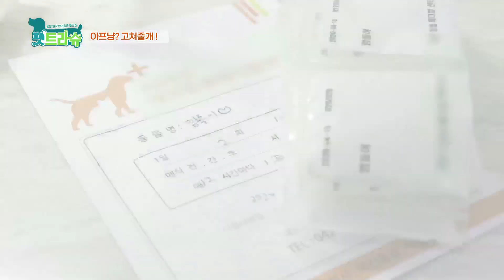[아프냥? 고쳐줄개!] ep02_2 이 강아지의 방광에는 '크리스탈(?)'이 있습니다 / He has crystals in his bladder